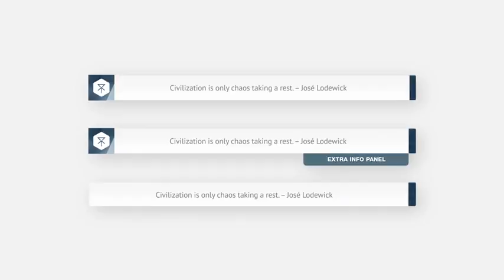Unfold - Lower Third Suite | The Best After Effects Templates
Unfold is a family of fifteen lower thirds, designed by Kain X Theory. They can be used for corporate presentations, online promos, TV shows, video galleries, YouTube videos, and anything else that requires captions. Lower thirds in Unfold can be combined together to create new types of layouts, such as lists.
 Each lower third in Unfold has an IN and OUT animation, and their duration can be changed easily by literally dragging a couple of keyframes to the left or right. Colors can be changed across all lower thirds with a single click.
 Unfold was designed with insanely strict guidelines in mind so as to ensure style, color, and pacing consistency. It will look beautiful on any background, whether it’s video footage, other graphic elements or just a solid color.
 An easy to follow PDF documentation is included to help you customize Unfold. The project is compatible with After Effects CS5 &amp; higher, and no extra plugins are required to edit it.
 The music track used in the preview is Digital Formations by alkis.
The Unfold – Complete Lower Third Suite logo animation at the end of the Preview Video is not included.